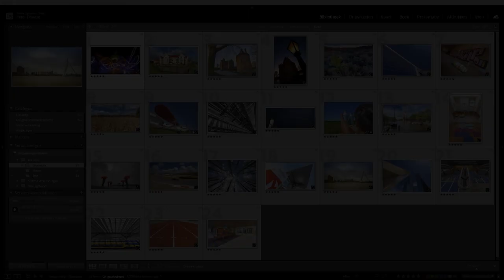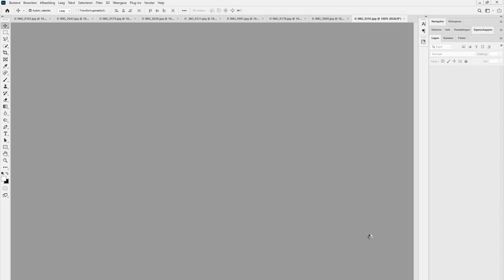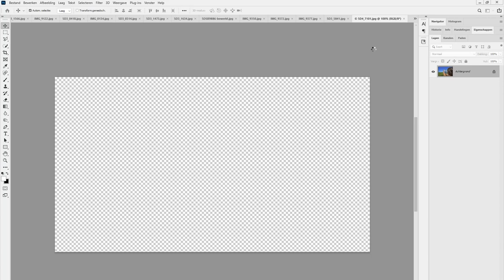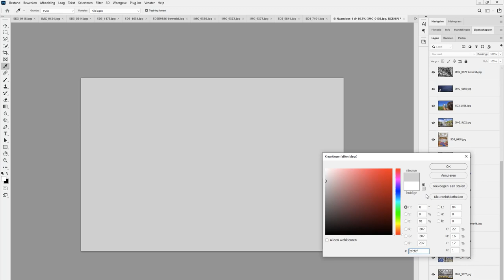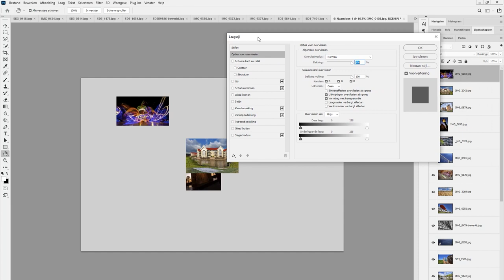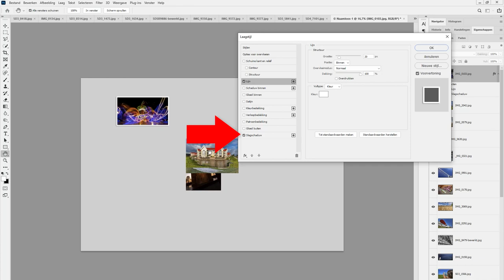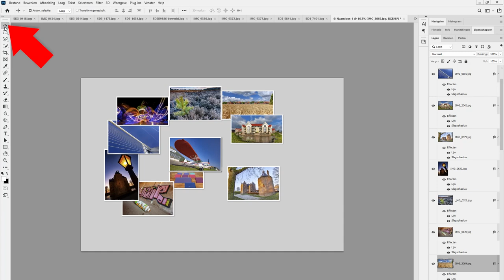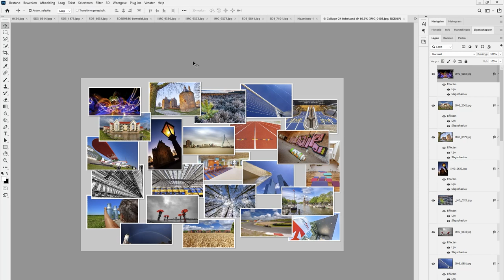Photoshop | Een foto-collage maken m.b.v. Lightroom (Dutch)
Een collage maken doe je het eenvoudigst met een app op je telefoon. Maar wat als het op hoge kwaliteit moet zijn voor een posterprint en je wilt 100% creatieve vrijheid, Dan kun je met Photoshop aan de slag. Dat gaat snel en gemakkelijk met een klein beetje hulp van Lightroom.